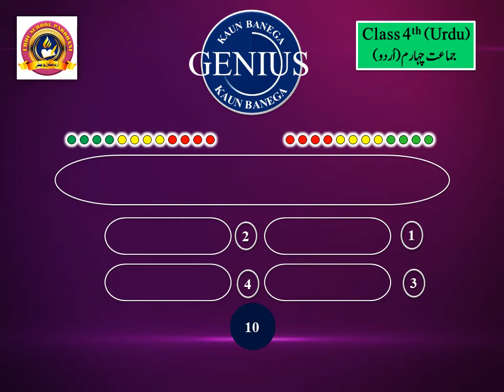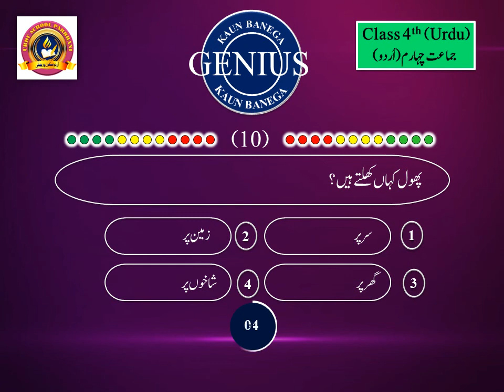Kaun Banega Genius Episode No 08 (4th Urdu)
Hello friends
"Urdu School Parbhani",